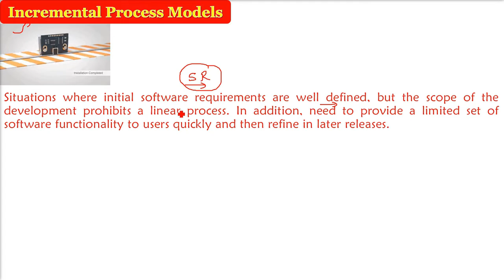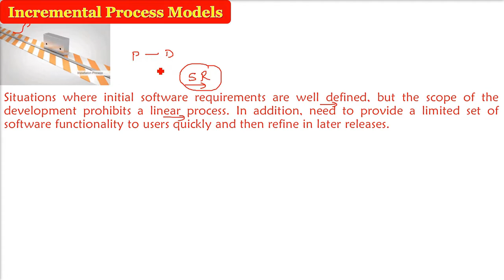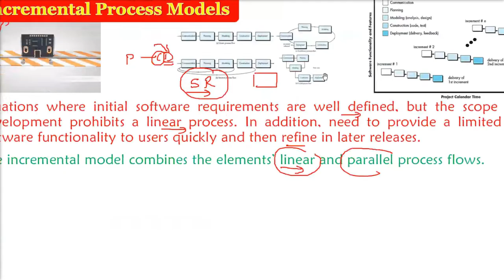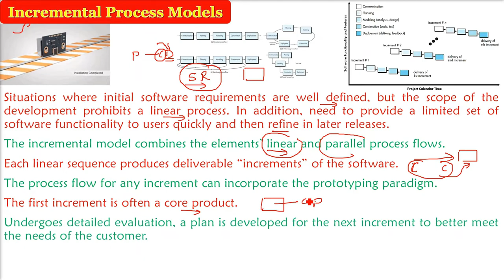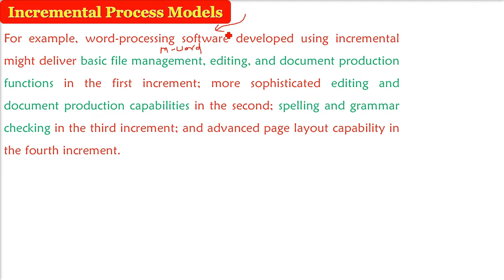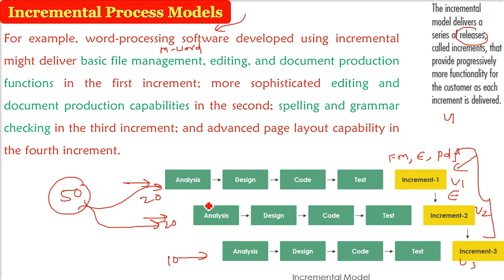Incremental Process Models | Incremental Process Models in Software Engineering in HINDI